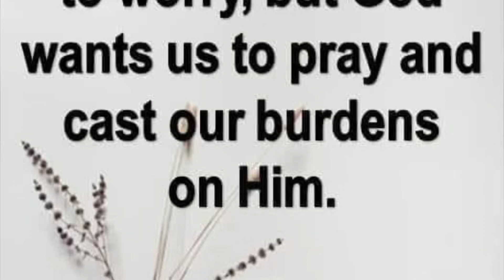韓國壽司。金磚巧克力。Gimbap. Financier Chocolate.